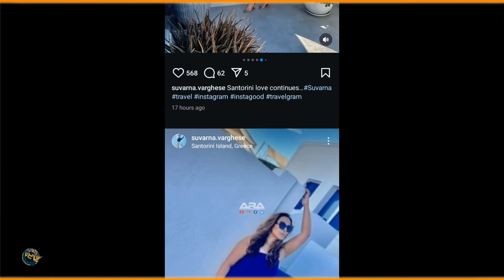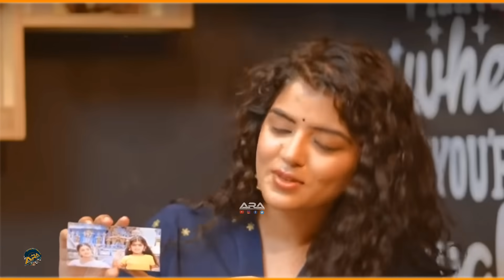😍90's Kids - இவங்களை எல்லாம் மறக்க முடியுமா | இப்போ என்ன பண்றாங்க 🥺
pottu Amman villain
pottu Amman villain Suresh Krishna
16 vadhiniley doctor
16 vadhiniley doctor satyajit
tamil child artist akshaya
devotional movie child artist
dhool movie Sornakka
tamil actress sakuntala
actress sakuntala
chandramukhi Vadivelu wife
chandramukhi Vadivelu wife suvarna Varghese
nattamai teacher raksha
nattamai teacher name